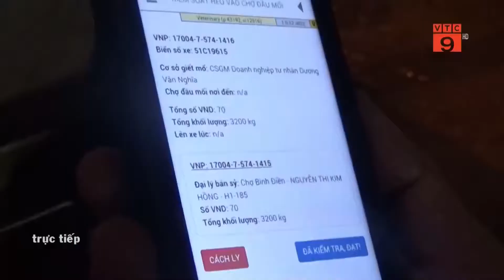Cận Tết, canh cánh lo thực phẩm bẩn | VTC9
VTC9 | Thời điểm gần Tết Nguyên đán, nhu cầu sử dụng thực phẩm tăng cao, cũng là lúc hàng kém chất lượng, không rõ nguồn gốc tìm cách trà trộn, thâm nhập thị trường.